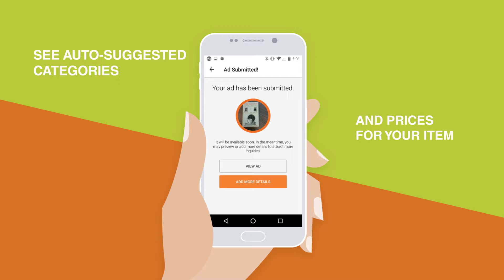The All-New OLX App - Faster buying and selling so we all WinTogether!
In the all-new OLX app, selling an item is now easier and faster! And with the new OLX profile, you can make more meaningful connections so you can WinTogether with your fellow OLXers. Here's a quick look at the new features.